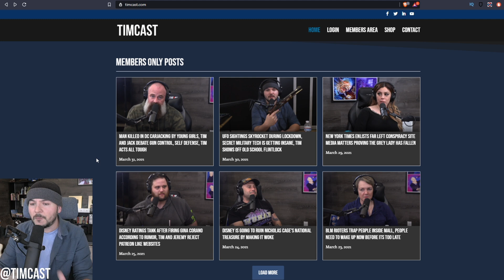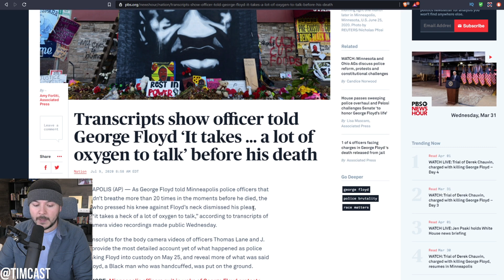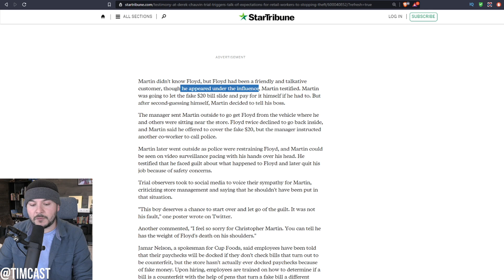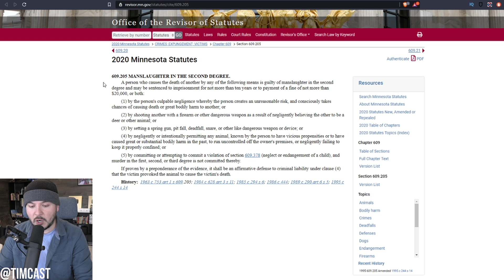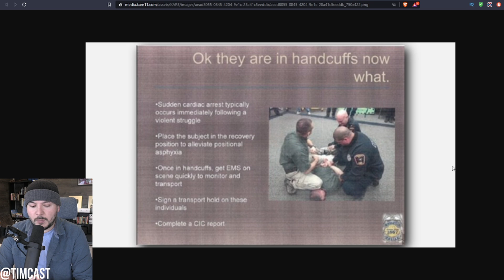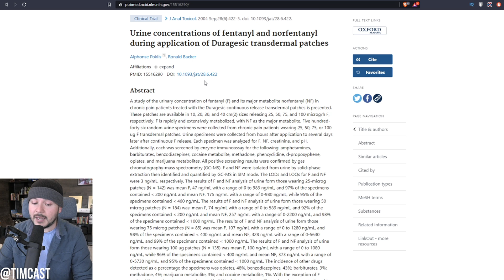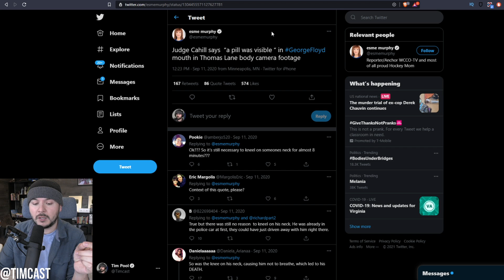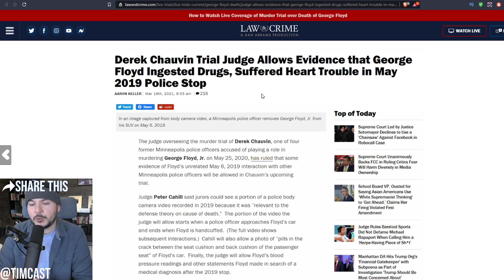George Floyd GF Says State Witness Is Their DEALER, Witness Then REFUSES To Testify In Chauvin Trial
George Floyd GF Says State Witness Is Their DEALER, Witness Then REFUSES To Testify In Chauvin Trial. While Democrats have long maintained that Derek Chauvin is guilty, new evidence seems to shed another light on what happened.

The people of Minneapolis are bracing for mass unrest and riots as Chauvin's Defense seems to be painting a rather persuasive argument and the Judge is allowing it.

It is starting to seem more and more that George Floyd was the victim of taking too much controlled substances and reasonable doubt may have been presented already.

Regardless of the outcome many expect black lives matter and antifa to riot.